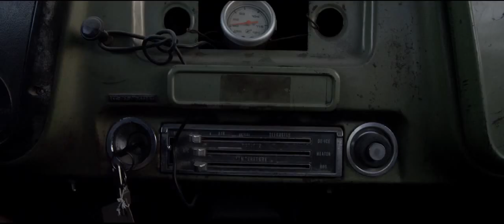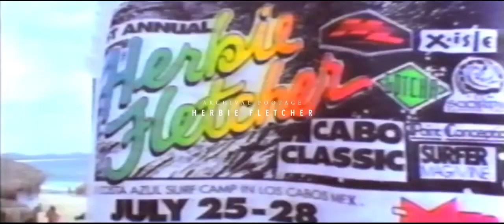Herbie and Nathan Fletcher Peninsula South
Vídeos de esporte radicais - Surf